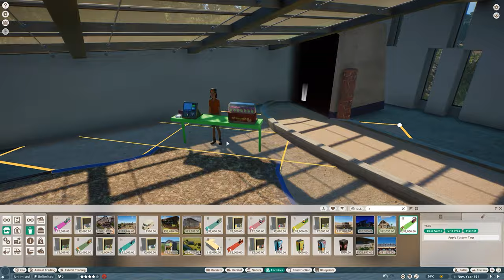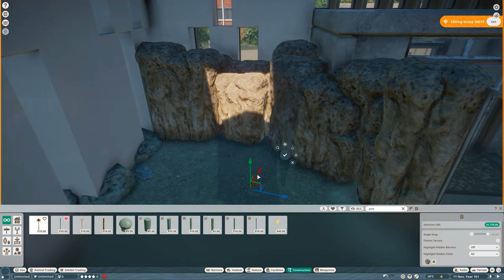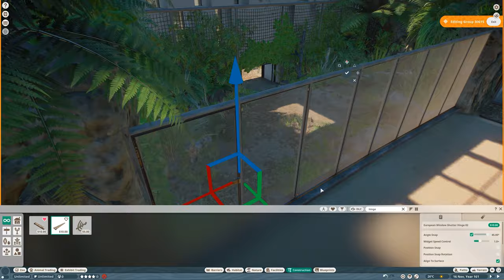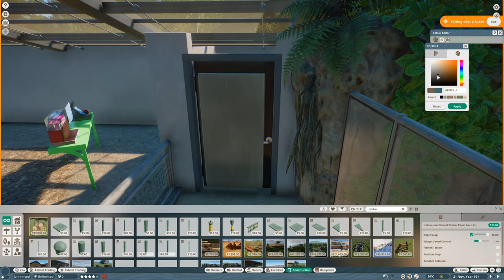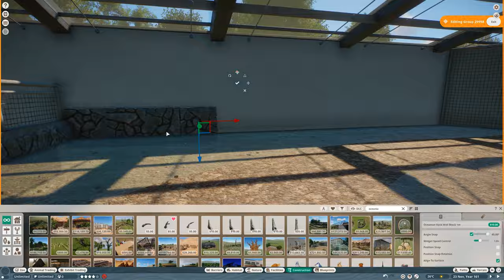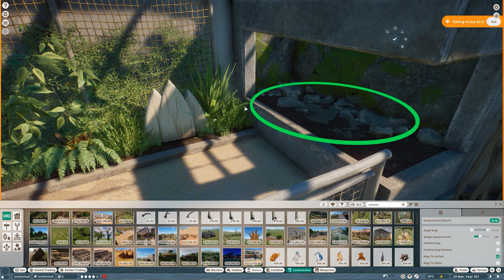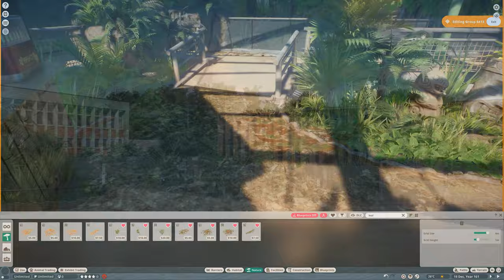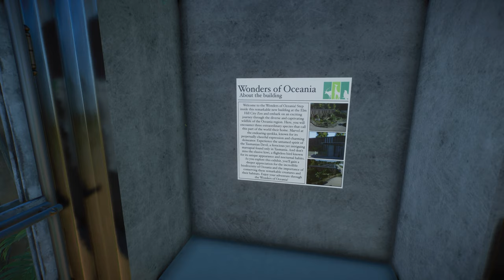Finishing the Wonders of Oceania + Tour | Elm Hill City Zoo | Planet Zoo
Welcome to the Wonders of Oceania! 💚 The newest building in the Elm Hill City Zoo is finally finished and I feel like this might actually be my best work in Planet Zoo yet! Today we will put some finishing touches to the interior and I will also do a quick tour around the whole building for you guys! I hope you will enjoy the video! 💚

Chapters:
00:00 Intro
00:41 Indoor Tasmanian Devil Enclosure
08:05 Finishing the Paths
09:35 Kiwi Mocktail Bar
14:46 Implied Exhibit
17:25 Oceanian Jungle
19:40 Tour around the Wonders of Oceania
40:56 Cinematic Tour
42:11 Cinematic Shots

Computer Specs:
CPU: Intel Core i9-13900KF
GPU: NVIDIA GeForce RTX 4090
Motherboard: Intel Z690
RAM: 64 GB (DIMM DDR4, 3600 MHz)
Hard drive: 2000 GB